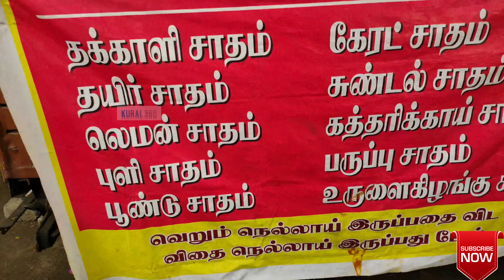10₹ ருபாய்க்கு இவ்வளோ சாப்பாடா | Power House | Coimbatore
All Variety Rice @10/- Rupees